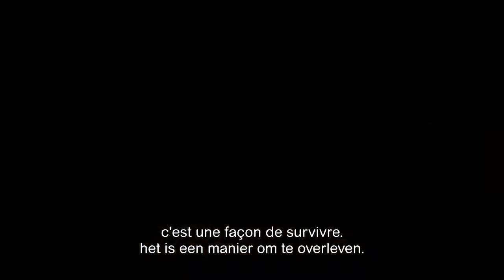La jeune fille et son aigle - Bande-annonce - Sortie: 12.04.17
A découvrir dès le 12 avril 2017 au Plaza Art!

La jeune fille et son aigle (The eagle huntress) de Daisy Ridley